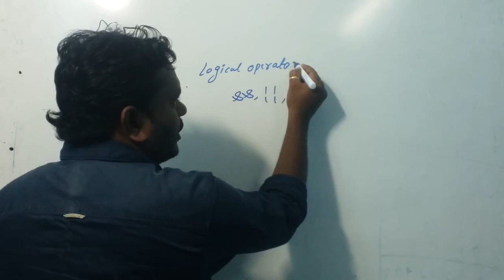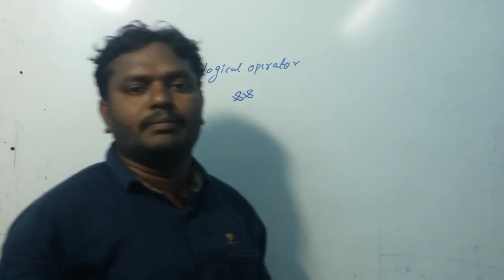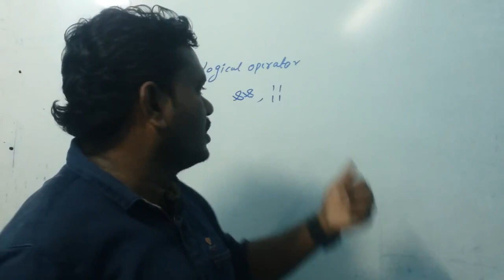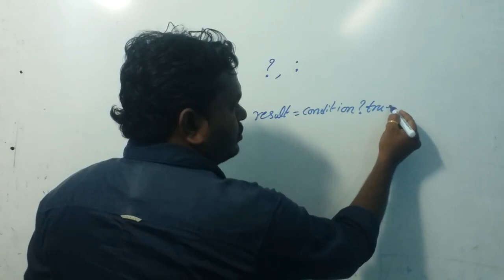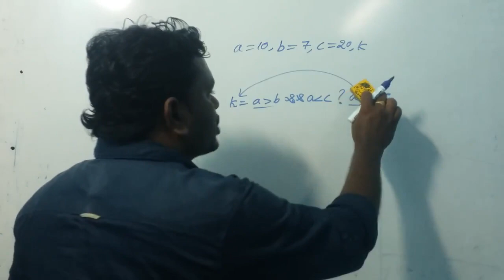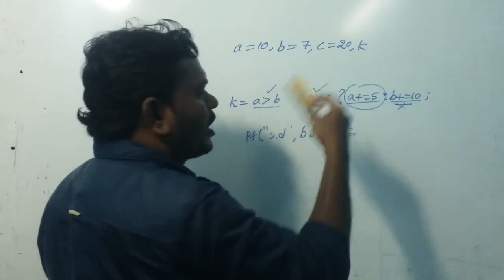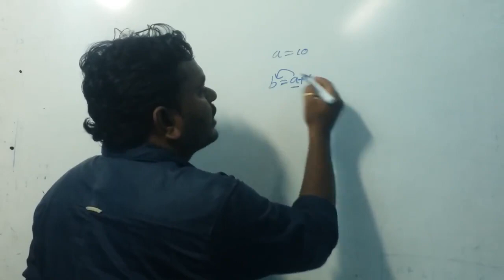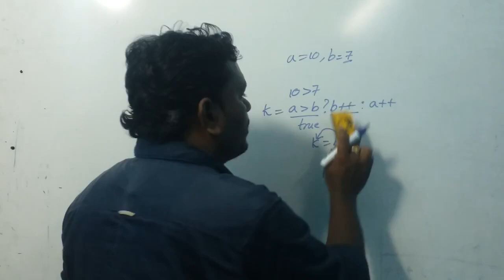Logical operators in telugu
C language in telugu operators